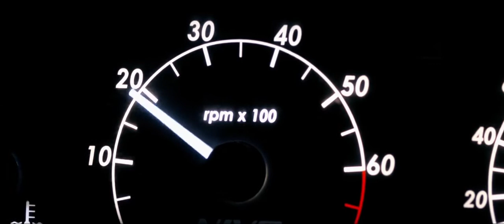Chevrolet NIVA обновление 2017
Шеви Нива обзавелась новым доступным оборудованием и стала дороже во всех комплектациях - обзор изменений